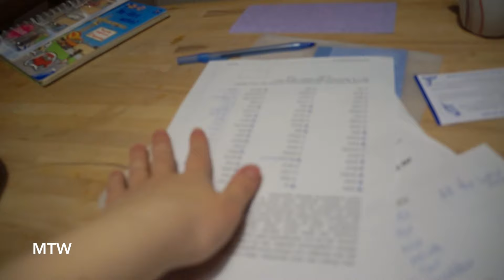Bilingual Language Development! - February 25, 2016 - MeetTheWengers Daily Vlog